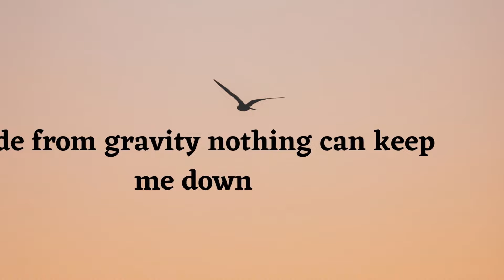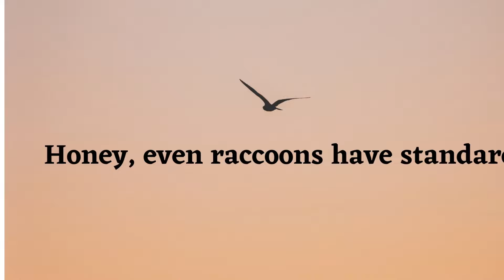classy & savage captions for Instagram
I just want some suggestions for my next yt video
so pls comment down 👇what video should I upload next .

Till then stay safe , STAY AT HOME.
and also